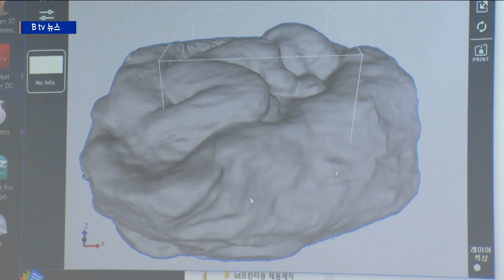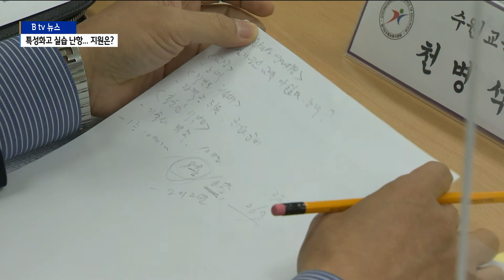[수원]코로나 속 특성화고 교육·취업 지원책 논의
코로나 장기화에 학교 수업에도 제약이 이어지고 있는데요.

특히 현장 실습이 중요한 특성화고등학교 학생들은
더 큰 어려움을 겪고 있습니다.

이에 특성화고 수업 현황과 지원 방안을 논의하는 장이 마련
됐습니다.

김효승 기자의 보도입니다.

학생들이 저마다의 컴퓨터로 입체 도형을 공부하고,
또 다른 강의실에서는 직접 보고 만지며
3D 프린터 활용법을 배웁니다.

수원 델타플렉스에 마련된 현장 실습 교육장으로
전문 직업교육이 무엇보다 중요한 특성화고 학생들을 위해
지자체와 경기도교육청이 지원했습니다.

하지만 코로나 사태에 현장 실습이
1년 넘게 온전히 이뤄지지 못하고 있는 상황.

[현장싱크] 원채영 / 수원하이텍고 운영위원
"이론보다는 실기를 많이 접해야 하는 학교이기 때문에 코로나로 인해 많은 아쉬움이 (있습니다)"

수원하이텍고등학교에서 열린 간담회에서
특성화고 학생 지원이 어느 때보다
절실하다는 목소리가 이어졌습니다.

등교 수업 자체도 어려운 요즘,
학생들의 진로 부담감이 더 커지고 있다는 겁니다.

[현장싱크] 이영희 / 수원하이텍고 학부모 대표
"취업 위주로 해야 하는데 그런 부분에 대해 정부나 경기도에서
좀 더 지원해준다든지 대책 방안을 마련해 주셨으면…."

사회적 거리두기 단계에 따라 달라지는
수업 방식에 학교도 혼란스럽기는 마찬가지.

등교 수업일에 주로 실습 교과목을 가르치는 등
대안을 마련해가고 있지만
도교육청과 지자체의 취업 지원이 필요하다는 입장입니다.

[현장싱크] 이의근 / 수원하이텍고 교장
"예전 같으면 전공과 기능에 대한 부분을 이틀 할애했다면
올해는 당분간 4일을 할애해서 학교에 있을 때 좀 더 (실습)하게 하고…."

도교육청에서는 원격수업 과정에 실습을 늘려
배치하겠다는 입장을 내놨습니다.

[현장싱크] 황윤규 / 경기도교육청 미래교육정책과장
"실습과목 1천700여 개의 콘텐츠를 학교에 안내해서 집에
있을 땐 그걸로 모의 실습을 해서…."

도의회는 조례 제정이나 예산 배정을 통해 특성화고를 지원하겠다고 밝혔습니다.

[인터뷰] 장현국 / 경기도의회 의장
"청년 실업난을 해결하고자 기초부터 마이스터고를 많이 지원해서,
시설 설비라든지 기자재라든지 소모품 등이 많이 필요한데
의회에서는 공부 여건을 조성해주는 게 의무라고 생각합니다."

지자체와 교육당국은 상공회의소 등과의
협의를 이어가며 코로나 속 수업과 취업 지원 방안을
논의해 간다는 계획입니다.

[영상 - 노영훈 기자, 편집 - 임지환 기자]